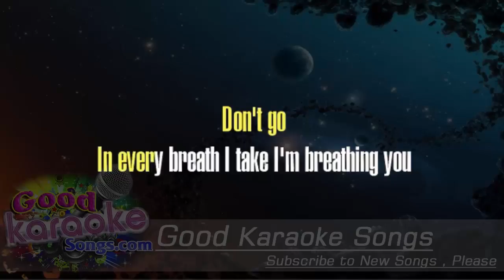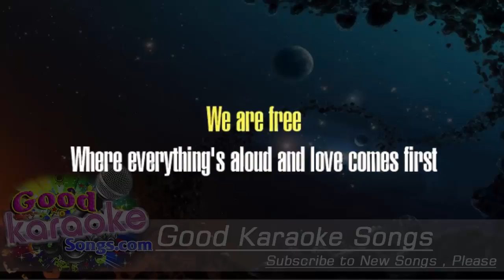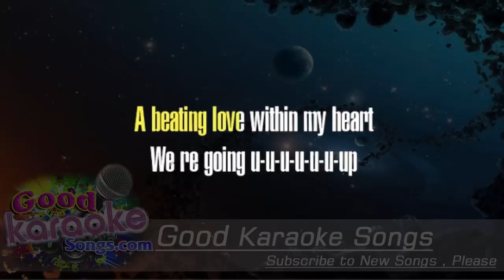Euphoria - Usher ( Karaoke Lyrics )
Why, why can’t this moment last forevermore?
Tonight, tonight eternity’s an open door…
No, don’t ever stop doing the things you do.
Don’t go, in every breath I take I’m breathing you…

Euphoria
Forever, ’till the end of time
From now on, only you and I
We’re going up-up-up-up-up-up-up
Euphoria
An everlasting piece of art
A beating love within my heart
We’re going up-up-up-up-up-up-up

We are here, we’re all alone in our own Universe,
We are free, where everything’s allowed and love comes first,
Forever and ever together, we sail into infinity,
We’re higher and higher and higher, we’re reaching for divinity.

Euphoria
We’re going up-up-up-up-up-up-up
Euphoria
We’re going up-up-up-up-up-up-up

Forever we sail into infinity,
We’re higher, we’re reaching for divinity…

Euphoria, euphoria
We’re going up-up-up-up-up-up-up
Euphoria...
We’re going up-up-up-up-up-up-up
Euphoria, euphoria
We’re going up-up-up-up-up-up-up